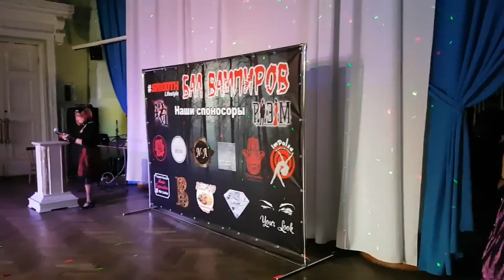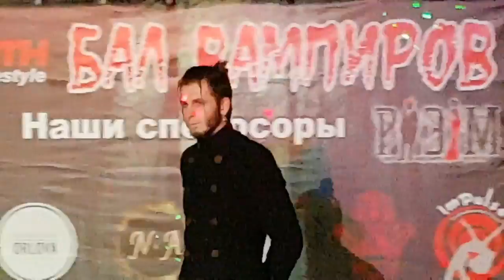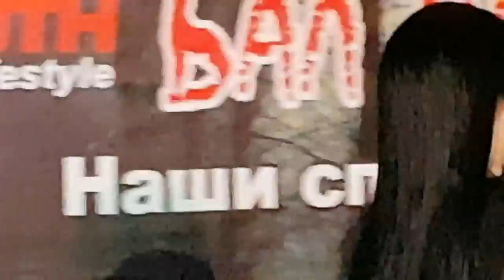Финал БАЛА ВАМПИРОВ:Таганрог-2017:ДК Димитрова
Друзья, всем привет на моем канале: «Анатолий Климович»!
Смотрите Заключительную часть: Таганрог-2017, Дом культуры им. Димитрова (Зеркальный зал). БАЛ_ВАМПИРОВ_SMOOTHLIFESTYLE. 29 октября 2017 г. впервые в Таганроге состоялся БАЛ ВАМПИРОВ с ведьмочками удивительной красоты. Невероятно интересный проект: очень много КРАСОТЫ и нет ничего УЖАСНОГО! , Идейный вдохновитель и главный организатор бала вампиров Алена Андреевна. Организатор проекта в Таганроге Раиса Рукавица. Ведущая и сценарист проекта Анна Саенко.
В программе: Конкурс на лучший костюм (Король и Королева вампиров); Конкурс талантов на лучшее выступление (Придворный Шут); Фуршет; Классическая музыка и много чего интересного! Я очень благодарен за приглашение посетить этот удивительный бал!
К огромному сожалению, мне пришлось обрезать некоторые фрагменты песен, которые исполняли девушки.
Друзья, я всегда рад с Вами общаться и быть для Вас полезным!
Мои каналы YouTube:
Друзья! Мой канал также познакомит Вас:
С уважением, Анатолий Климович